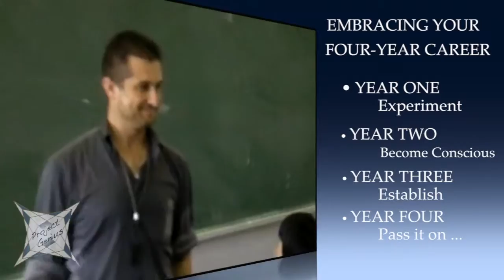Embracing Your Four-Year Career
This Blog Entry ... Embracing your Four-Year Career ...
YEAR ONE -- Experiment
YEAR TWO -- Become Conscious
YEAR THREE -- Establish
YEAR FOUR -- Pass It On ..